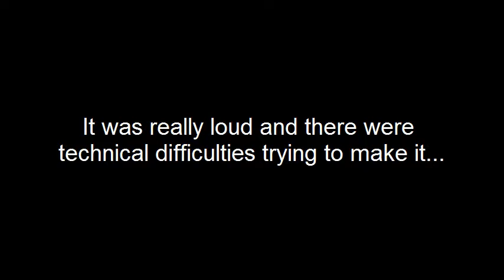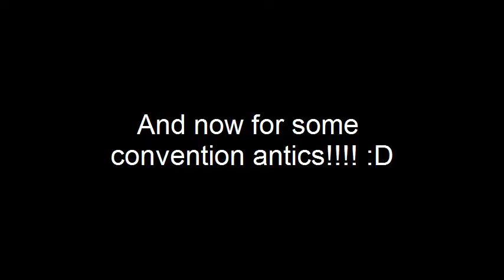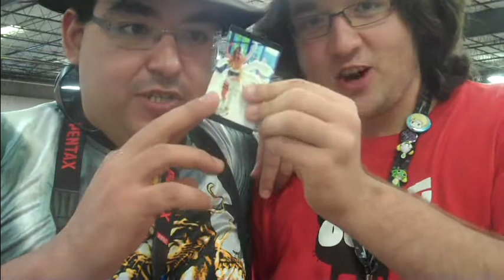Anime Overload Vlog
I tried to make a video for VlogsofSeven at AnimeOverload III this year, but sadly the video had a whole bunch of technical difficulties at the time, so I couldn't put it up right away. But now its completely edited and ready to be enjoyed! Plus I threw in some special features at the end of random stuff that happened during the shoot! :D FUN!

Link to that awesome photographer!